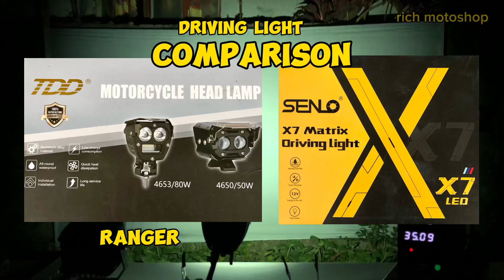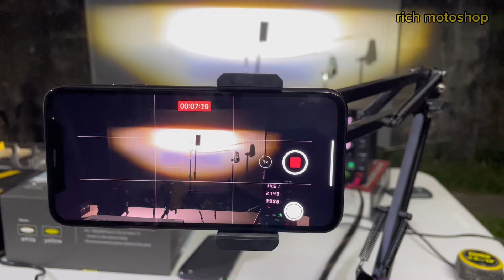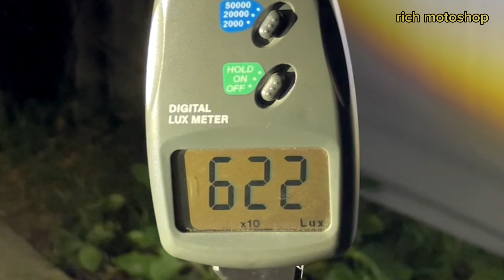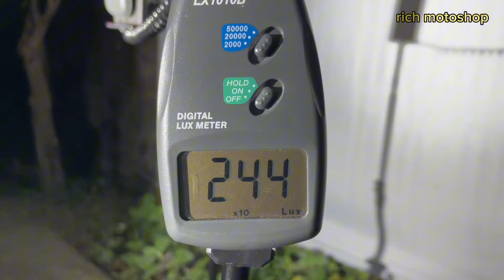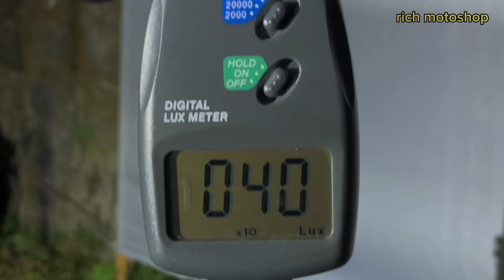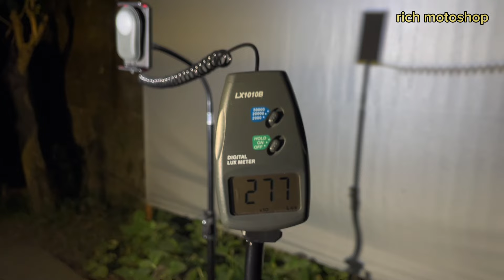TDD night ranger and Senlo X7 Matrix driving light Comparison and Testing